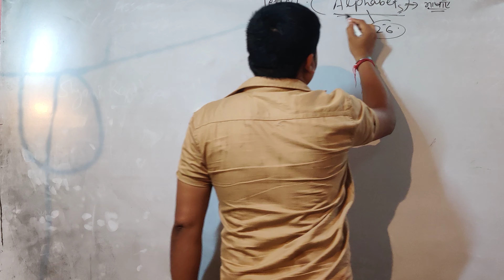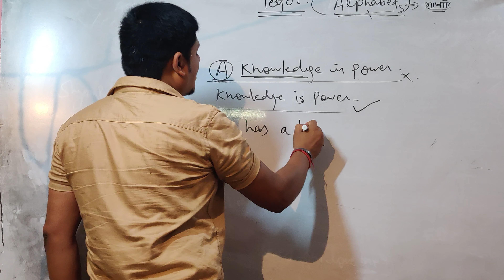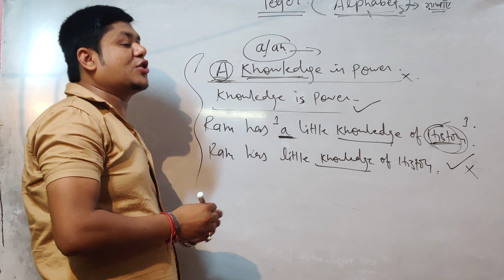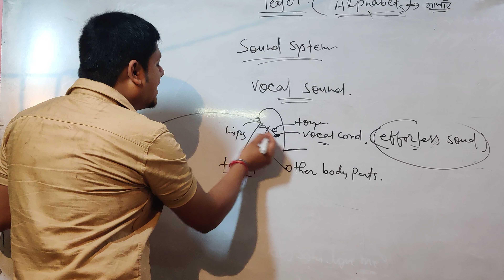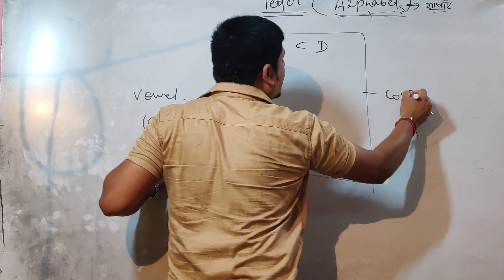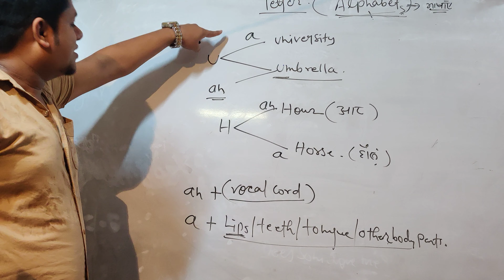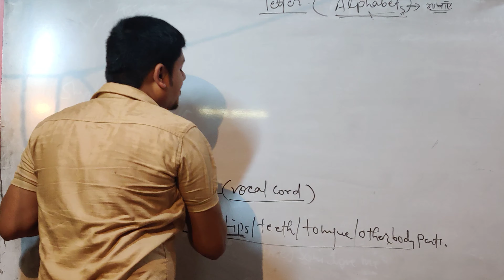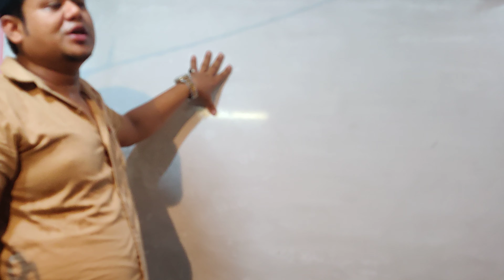गलती से भी देख लिया तो जिंदगी बदल जाएगी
Abbey sir